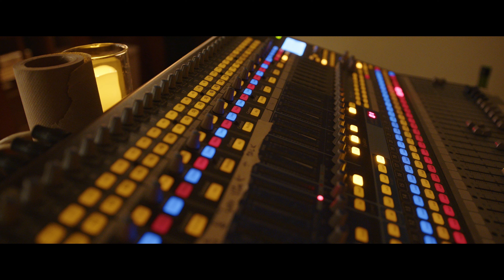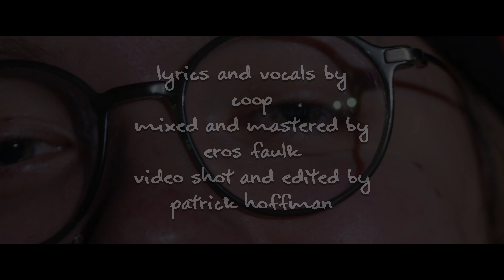coop - Browne's Addition Release Party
appreciate you all for showing out and showing support on this special one

ALL VIDEO DONE BY THE GREAT PATRICK HOFFMAN